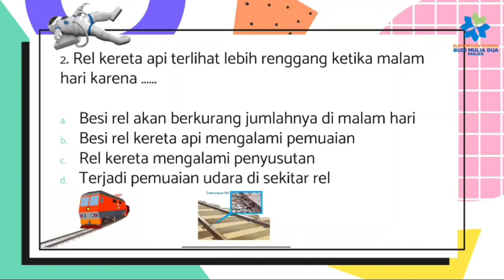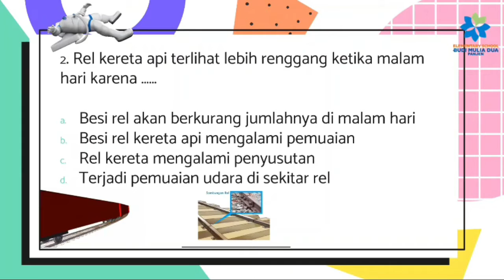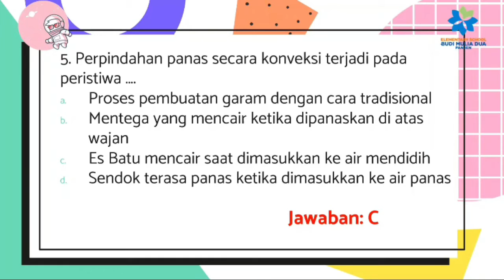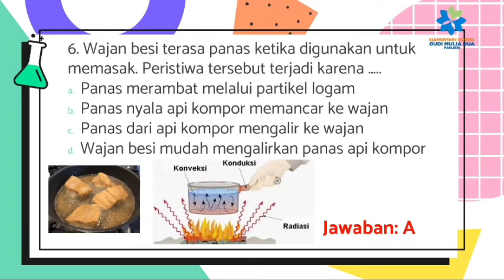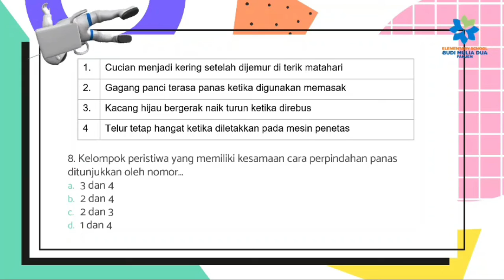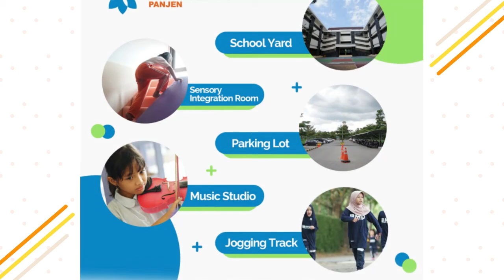SUHU DAN KALOR (LATIHAN SOAL) | SAINS GRADE 5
setelah kemarin kita belajar dan praktik tentang suhu dan kalor, kali ini kita latihan soal suhu dan kalor.. simak Video berikut yaa

Mr.Dika